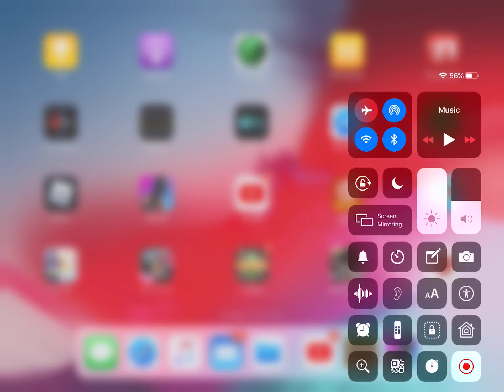Minecraft Challenges - BLOWING UP THE EARTH!?!? #1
Hey guys, today we’ll be blowing up the earth (normal).

Rules:
BLOW THE EARTH UP!